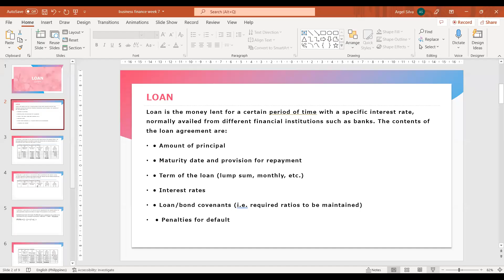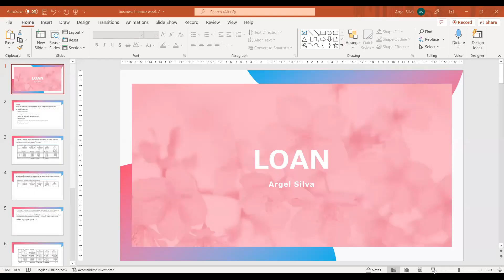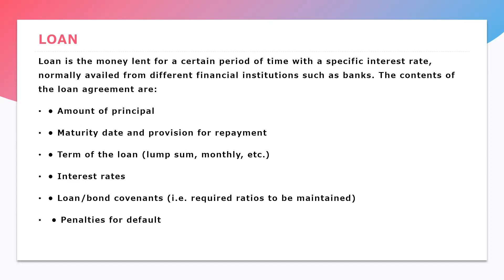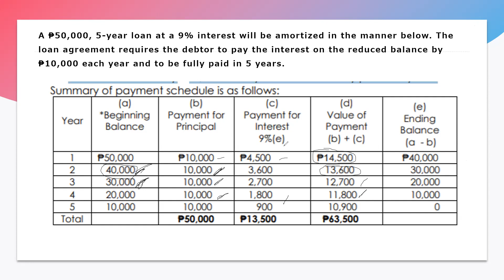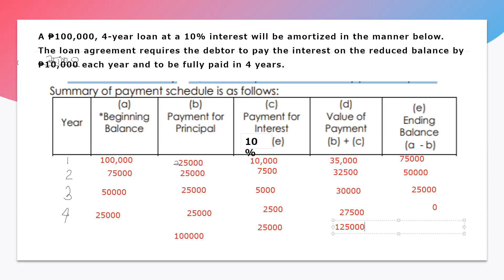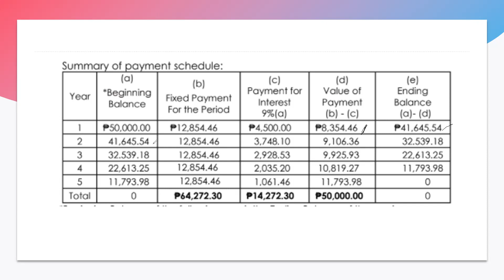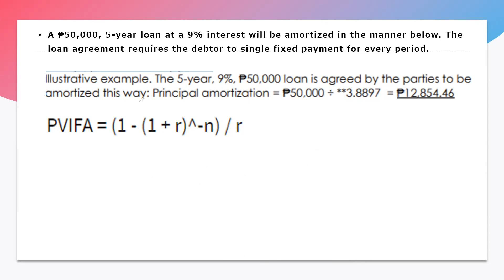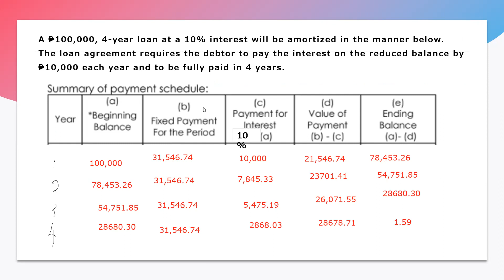business finance - 2022 - week 3 - q4 - Loan